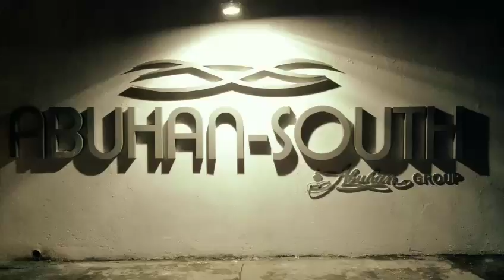The Sisters' Dance For Mama Cesin's Birthday-8/19/17